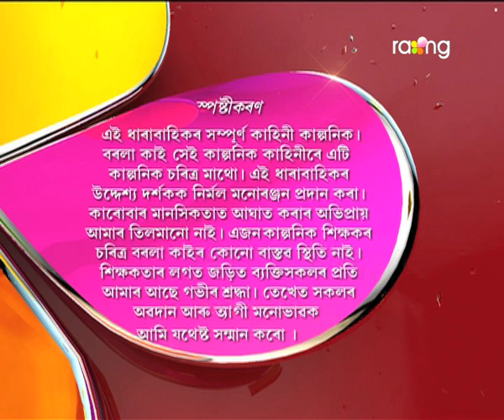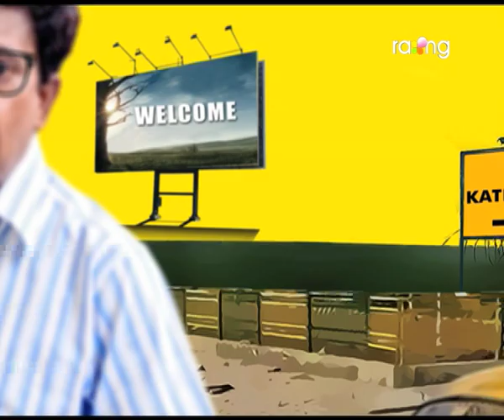Borola Kai - বৰলা কাই | 14th July 2017| Full Episode | No 695